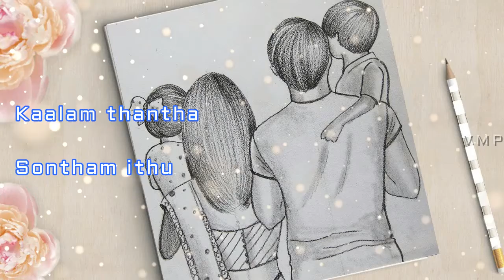Neela vaanam lyrics | Manmadhan ambu | WhatsApp status